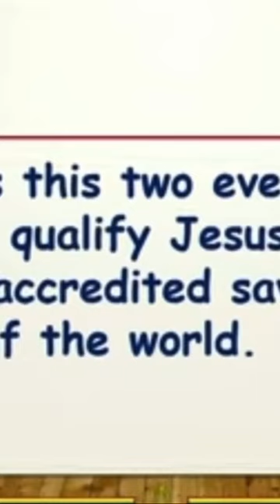Jesus is not the founder of a religion…Apostle Eric Nyamekye